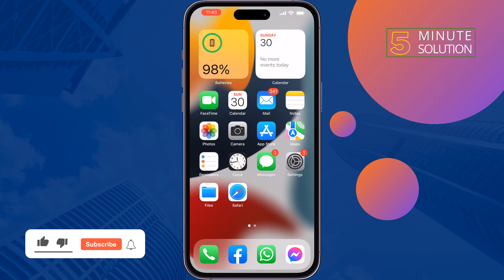How To Turn On/off Vibration On iPhone 2024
It's easy to entirely (or partially) turn off vibration on your iPhone in just three steps. Here's how to do it.